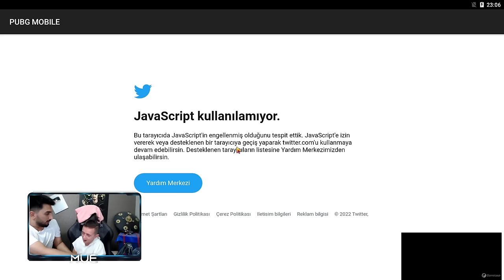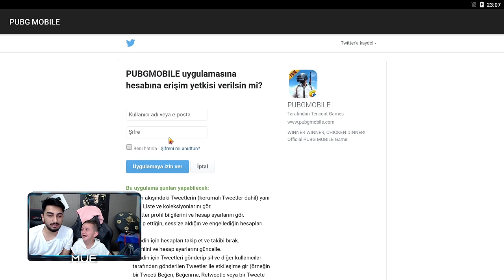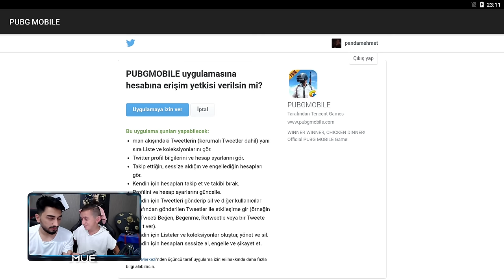EMRE GÜL 'E FULL FİRAVUNLU HESAP SATIN ALDIM HEDİYE ETTİM!! 😱HEYECANDAN DELİRDİ!! 🤣 | PUBG MOBİLE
Selam arkadaşlar, ben Mehmet Uğur. Bugün sizlerle birlikte PUBG Mobile Emre Gül e full firavunlu hesap satın aldım hediye ettim ve heyecandan delirdi. Çok eğlenceli ve bi o kadar komik bol troll bir video oldu. Eğer bu tür videolar hoşunuza gidiyorsa yoruma "daha fazla böyle video gelsin" diye hatırlatmayı unutmayın. İyi seyirler!

Selamlar, ben Mehmet Uğur. YouTube oyun tarafında videolar çekiyorum. Bu Youtube Kanalında, hemen hemen her gün video yüklemeye çalışıyorum. Kanalımda oyun dışında eğlence,troll,komik,komedi,şaka,aksiyon,kışkırtma tarzı içerikler paylaşıyorum. Siz de aramıza katılın ve tüm bunları birlikte yaşayalım.